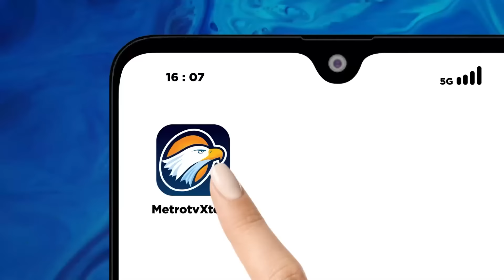[FULL] Dialog - Mahfud MD Mundur, Kabinet Jokowi 'Babak Belur'?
MetroTV, Isu adanya fragmentasi atau perpecahan di kabinet Jokowi berbarengan dengan mundurnya Menko Polhukam Mahfud MD dari kabinet Jokowi. Benarkah kabinet Jokowi tak lagi kondusif? Mungkinkah kemunduran diri Mahfud MD hari ini bakal disusul menteri-menteri lainnya yang juga dirumorkan bakal mundur?